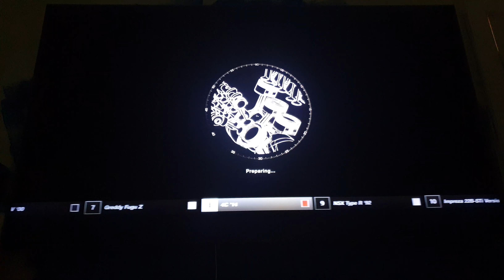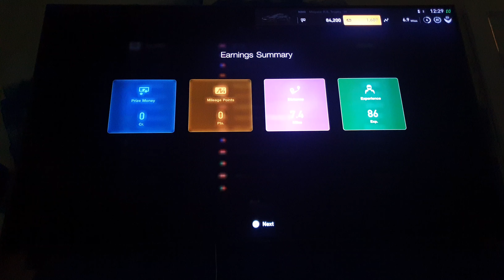Gran Turismo Sport - Second Race At Autodrome Lago Maggiore - GP - PS4 Pro 1908p